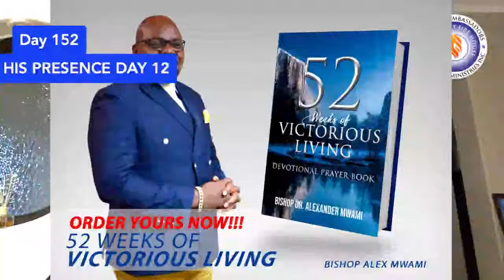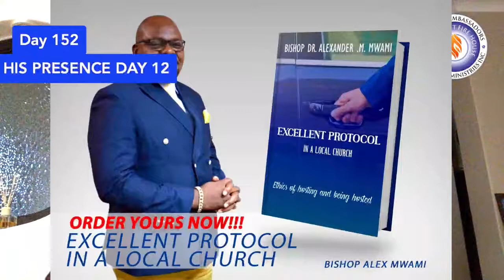open doors part5